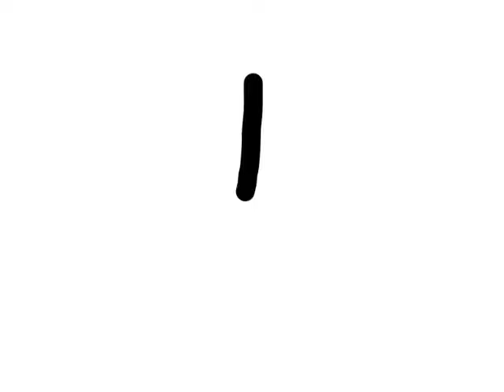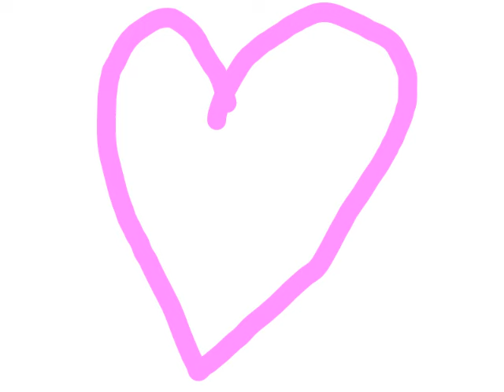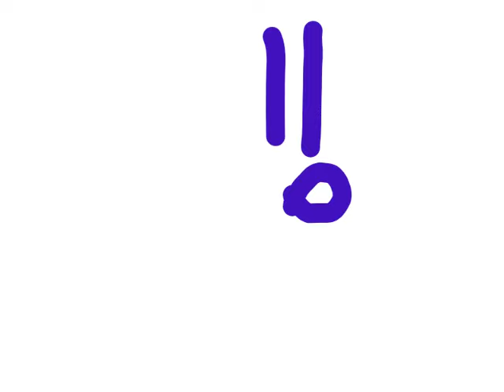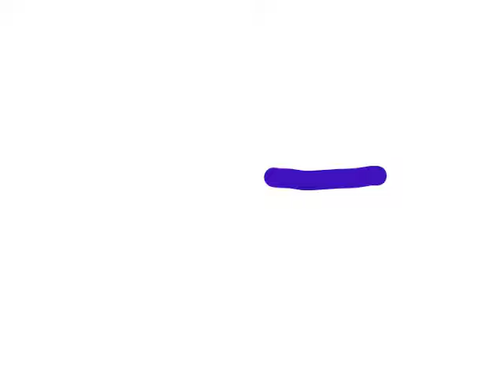Its to MacusoperAndLPSFanatic and TheHypnoticBreadKitten =D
This for you girls!